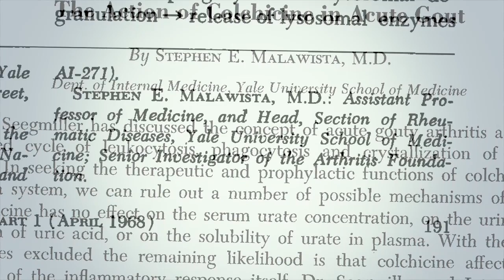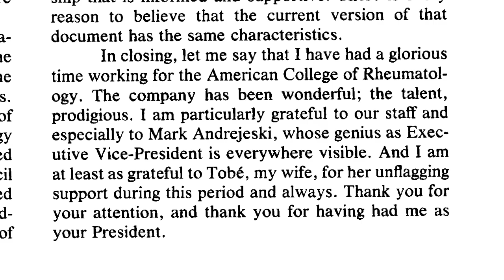In Memoriam: Stephen E. Malawista, MD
Rheumatology Research Foundation honors long time ACR Member and Past President, Stephen E. Malawista and his wife, Tobé, for their commitment to academic rheumatology.